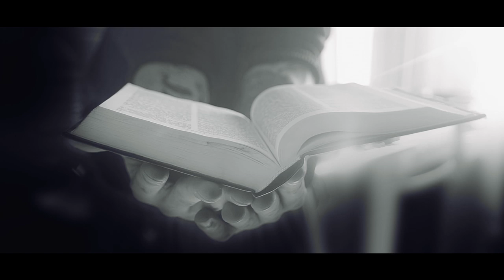Ecsper feat. Tony Bătrânu - Român fără țară (Videoclip Oficial)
@2014/Acest material se va regasi pe noul album ECSPER @toate drepturile sunt rezervate/
video production MORARU ROBERT/mix & master DIAMOND RECORDS/instrumental ECSPER/
versuri ECSPER SI TONY BATRANU/multumiri JUSTIN CONDE